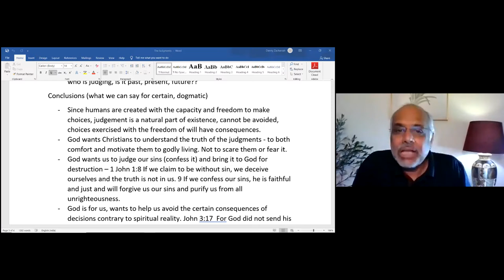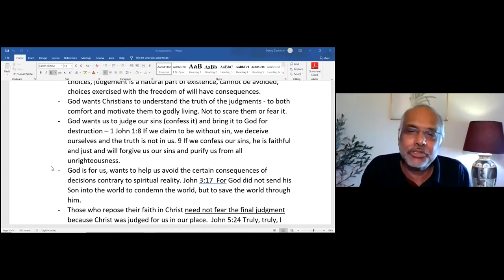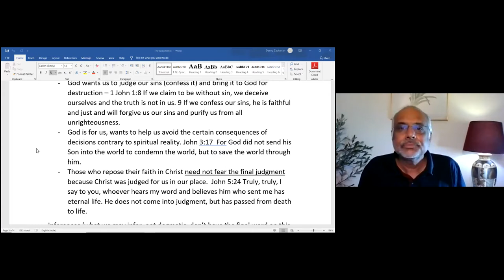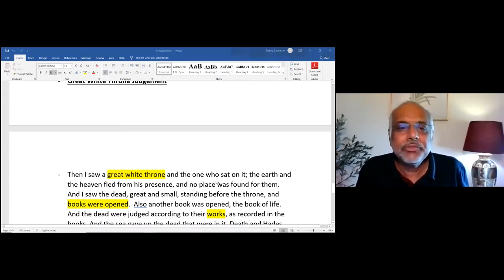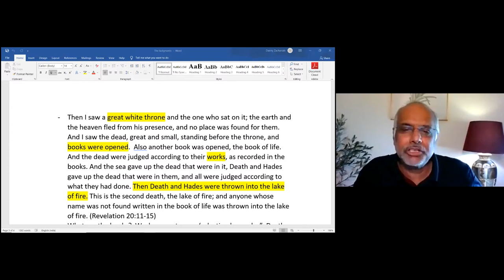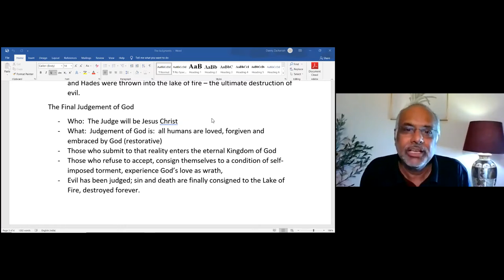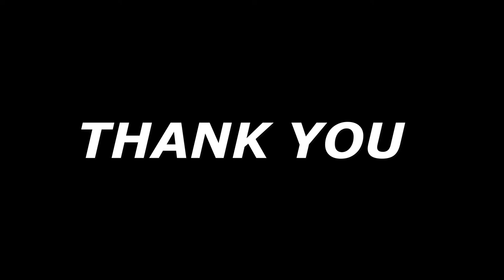GCI INDIA MID-WEEK BIBLE STUDY 4/8/2021 | JUDGEMENT | PASTOR. DAN ZACHARIAH